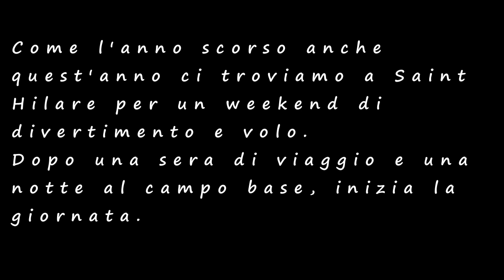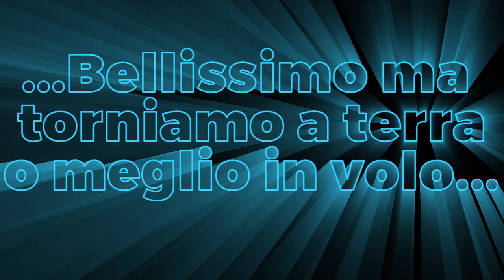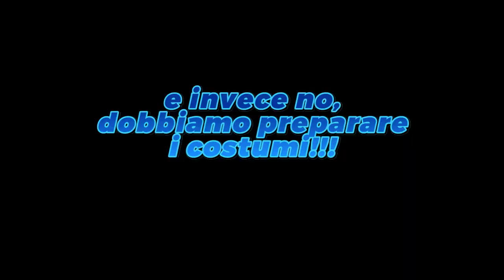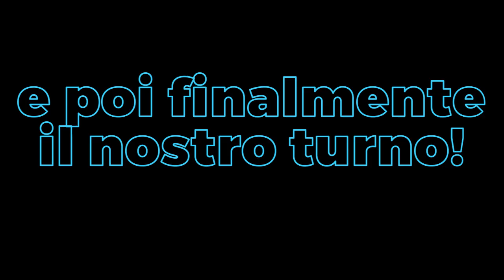Coupe Icare a Sant Hilare 2024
Un bellissimo weekend di volo e divertimento in compagnia alla Coupe Icare!